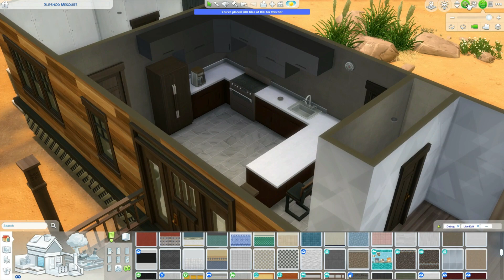Speed Build - Remodeled Johnny's Zest house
With the let's play that I am doing I wanted to make the neighborhood better.